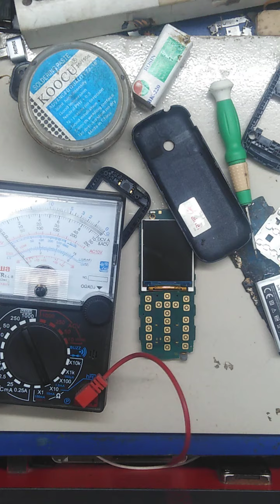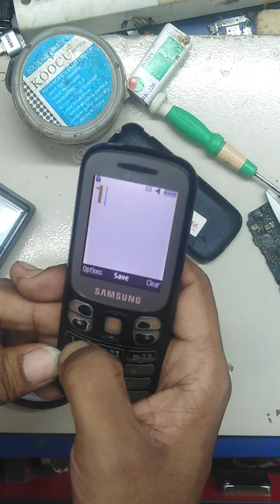SAMSUNG SM-B312E KEYPAD 1.3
SM-B312E KEYPAD